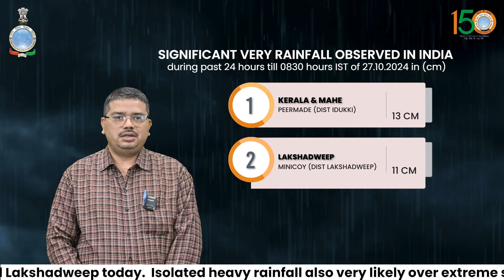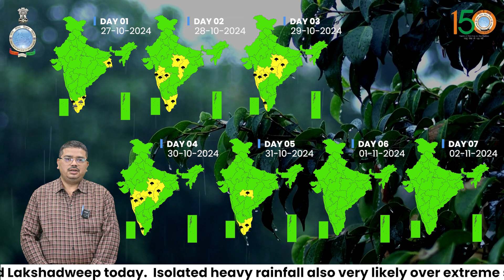Isolated Heavy rainfall very likely over Tamil Nadu, Kerala & Mahe today.